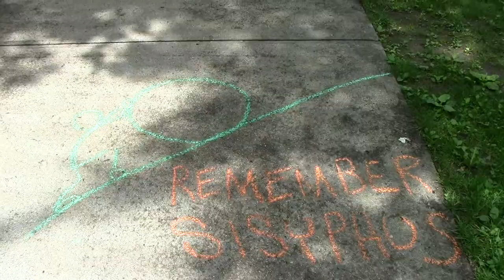Free and Peaceful Future | "Flash Activists" Cover Park in Chalk Pt 17